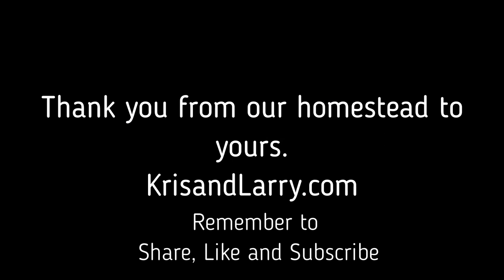October Hatching of Coturnix Quail - KrisandLarry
Every month, we load between 100 and 1200 eggs into the incubator. I love that quail are quick to hatch and grow - This month's hatch however was a bit disappointing.

We are a homeschooling, homesteading family of 10 in northern Arizona. We love to be prepared, raise our animals, and be together to laugh.

Follow this homestead, homeschooling, foster, and adopt family from Arizona.

Visit our family website for arts and crafts, farming gardening, recipes, and family videos

Looking for our videos?

Fan mail:
KrisandLarry.com